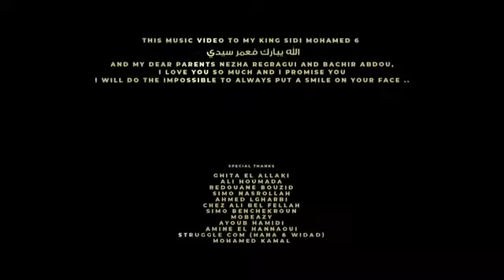Saad Lamjarred SALAM EXCLUSIVE Music Video | سعد لمجرد سلام فيديو كليب حصري360p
في القناة
AFLAM SPORT PRO
وفعل الجرص🔔
ليصلك كل ماهو جديد